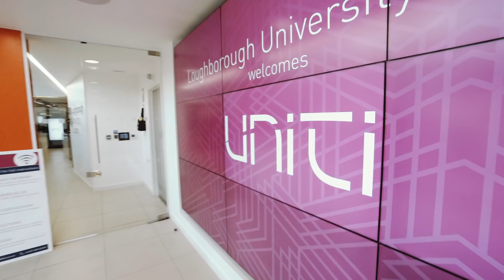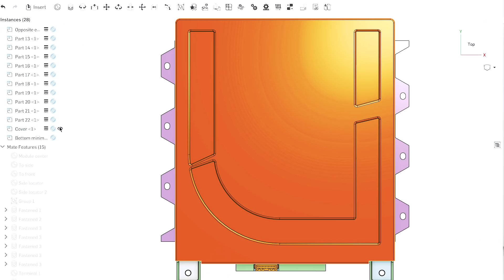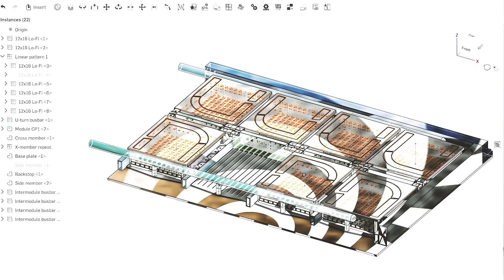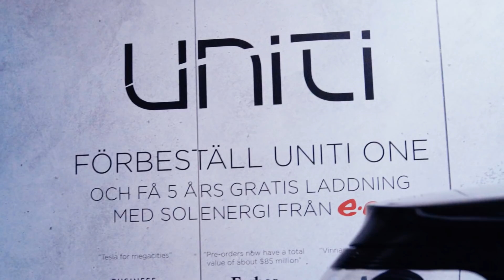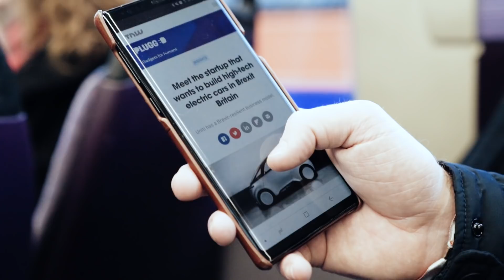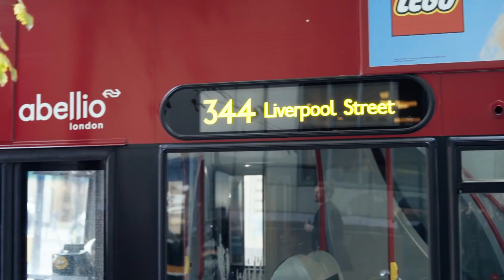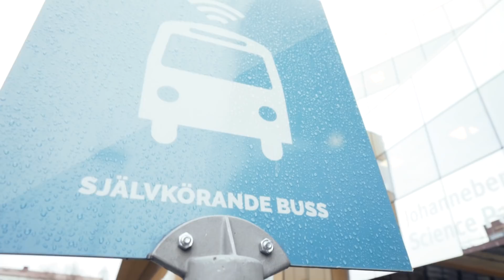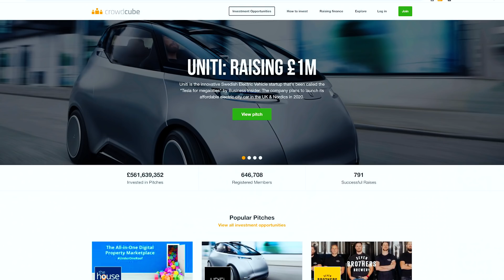Electric vehicles are here to stay - are you in? | UNITI UPDATE 28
2018 is going out with a bang for Team Uniti. As we get ready for our holidays, we can celebrate a very busy month of industry events, big announcements, and the successful start of our current crowdfunding campaign on Crowdcube

Welcome to Uniti Update Episode #28!

We are in England again but this time we’re staying in London! 💂🏾‍♂️ We hosted a well-received event for investors, journalists and pre-order costumers. Those attending got to hear from our CEO Lewis Horne, Vehicle Development Director Sally Povolotsky, and our Chairman Michael Molitor, regarding our strategies in England and our Crowdfunding Campaign They also had the chance to see our car in real life and talk to other members of the team.

You’ll also get an insight in the battery pack when Martin from Danecca explains the structure and design as well as target specifications. The effort being put into creating sustainable batteries both in terms of resource use and recycling has been immense. We are also working hard to ensure that the raw materials used for making our batteries are responsibly and ethically mined.

Well, back in Sweden, we were at the SmartCities conference in Stockholm together with one of our partners, Deloitte. This partnership revolves around working out a business model and economic strategy around MaaS (Mobility As A Service) and how to make this transition into smart cities feasible - all to achieve Uniti's goal of getting a million cars off the road!

Furthermore, you’ll get an intense and exciting insight into the 2018 eCarExpo in Gothenburg and all the electric vehicles there. Uniti was actually at the eCarExpo in 2016 and we noticed a huge difference both in terms of recognition of our company, and the EV industry at large. The turnout of the event and number of exhibitors was significantly larger and this is one more clear sign that electric cars are here to stay. We had a booth together with our partner E.ON where visitors could talk to both companies and we could explain how E.ON's solar energy is given to Uniti costumers free of charge.

Uniti exists to meet the challenges of global mobility by producing safe, clean and affordable vehicles that balance the environmental and sustainability needs of society with mass market desires for progressive design and a premium experience. Uniti’s 100% electric vehicle, the Uniti One, was first introduced at the company’s U17 product launch event in December 2017. It has since gained a pre-order value totaling over €70 million. Pre-orders for a fully-refundable price of €149 can be placed on Uniti’s